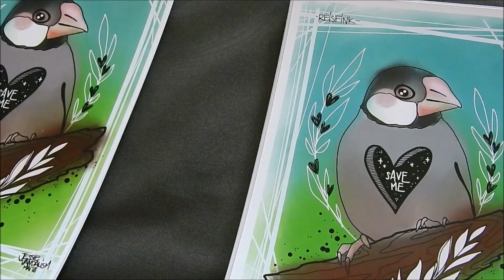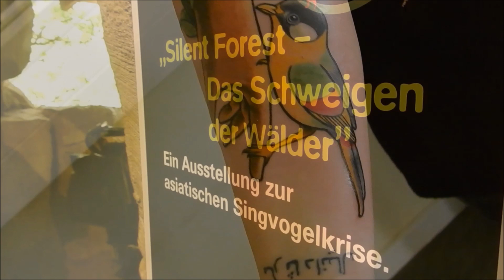Silent Forest Zoo Koeln